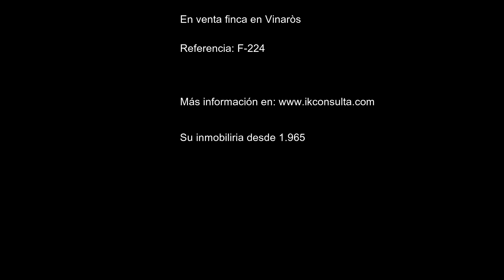En venta finca en Vinaròs F 224 IK Consulta, S L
IK Consulta Inmobiliaria, les presenta esta estupenda finca ubicada en Vinaròs a  1 Km del casco urbano de la ciudad.
La finca tiene una superficie de parcela de unos 8.220 m², dentro de la finca existe una chalet de una superficie de unos 90 m², un almacén de unos 40 m², una balsa que se ha utilizado como piscina y una zona de invernaderos en perfecto estado de conservación de unos 2.000 m².
La propiedad dispone de pozo propio y pozo de regantes.
La vivienda  se encuentra en la parcela de 2.101 m² siendo una construcción de una sola planta y tiene una superficie de unos 90 m² distribuida en 1 salón comedor, 3 habitaciones, 1 baño con ducha, 1 cocina independiente, 1 vestidor y  una terraza cubierta. Dispone de un split frio/calor en salón – comedor.
El almacén tiene una zona de refrigeración en perfecto estado de funcionamiento ya que en esta finca en la zona del invernadero se cultivaban flores y era para su conservación después del corte.